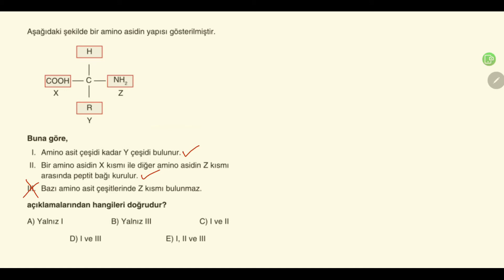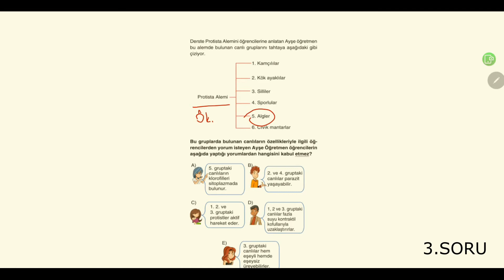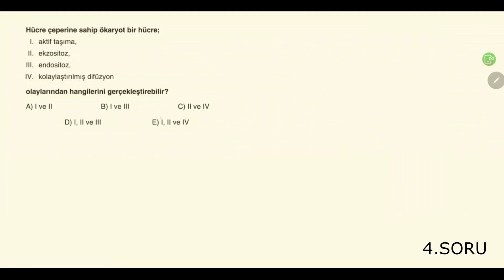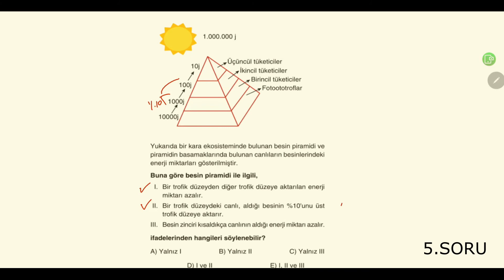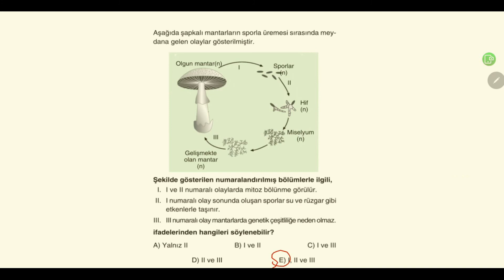TYT Testmatik Biyoloji Deneme 27 Çözümleri